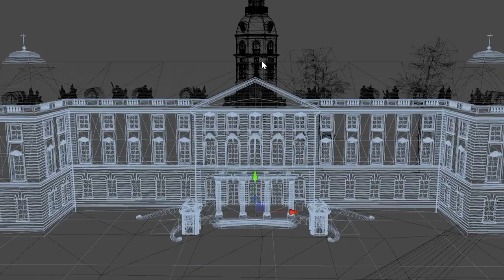Best Of - UNESCO City of Media Arts - Schlosslichtspiele 2020 - Digital Edition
From the couch directly to the front of the castle - photogrammetry, Microsoft Azure and Unity Technologies make it possible!

Media art spectacle in virtual space: Schlosslichtspiele 2020 - Digital Edition in the Unesco City of Media Arts. Most people should have gotten used to the fact that in the corona year 2020 many things will be different from what they are used to and have grown fond of. All major events: canceled. This was also the case for the Schlosslichtspiele Karlsruhe, which were attended by tens of thousands of people from Karlsruhe and the surrounding area every year. The multimedia spectacle with format-filling projection mappings on the facade of the Karlsruhe castle was to be held for the sixth time in 2020. While no one was seriously arguing about the reasonableness of canceling the six-week event due to the Corona Protection Ordinance, the desire for a feasible alternative soon arose. Much had already shifted to the Internet - to live streams, hybrid events, or virtual spaces. But would a highly complex event like the Schlosslichtspiele be able to be carried out digitally, for six weeks?